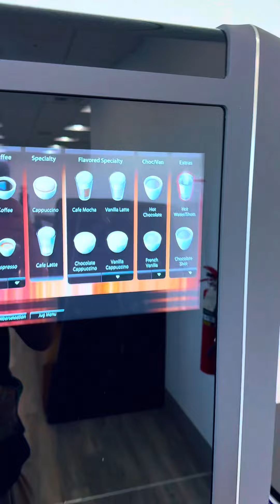Burning Man 2024 - Oleg Astakhov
Burning Man 2024